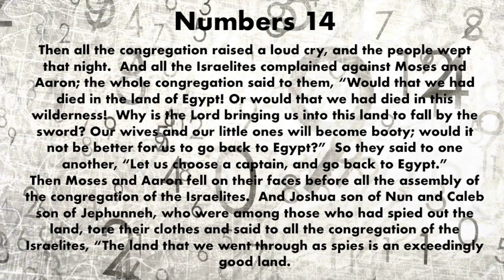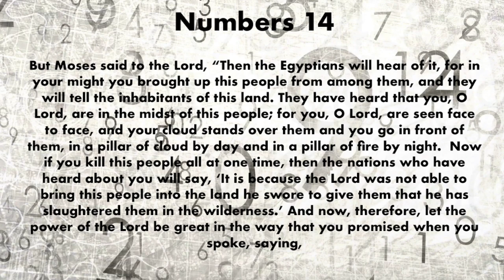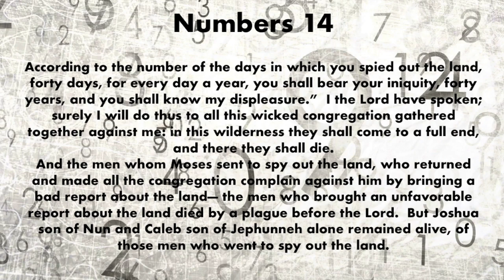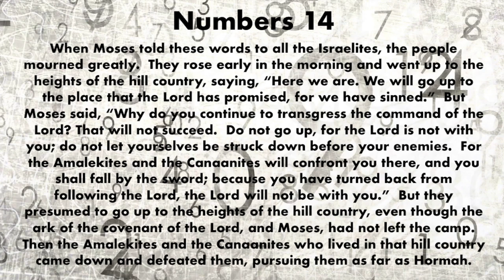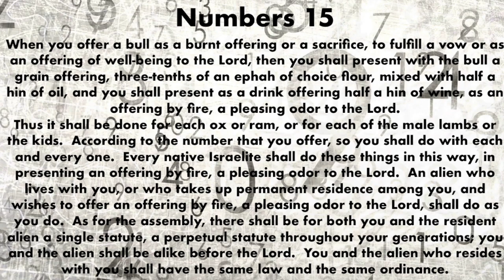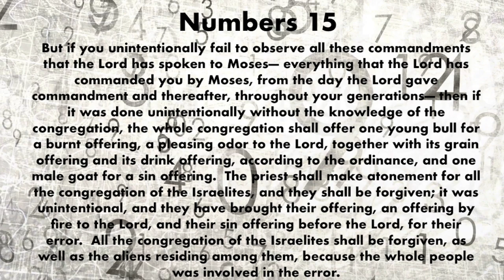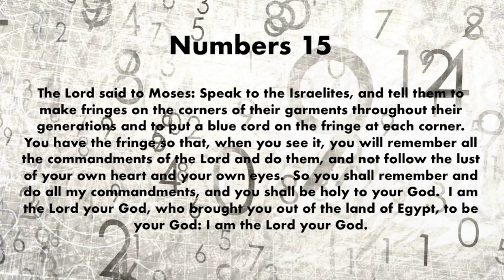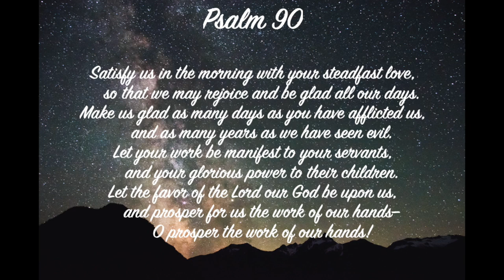Daily reading March 1, 2021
Numbers 14-15, Psalm 90